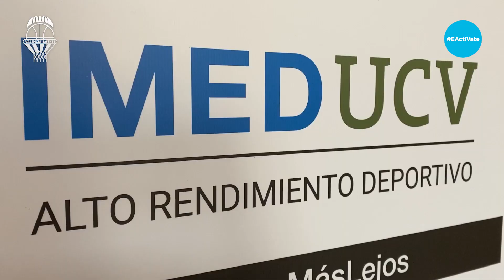Dubi, Vanja, Vives y Puerto pasan la revisión médica en IMED-UCV